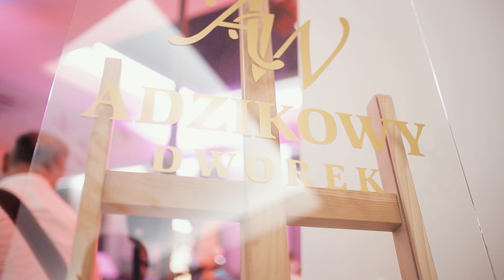Elegancki teledysk ślubny Mileny i Daniela – Adzikowy Dworek pełen magii ✨💍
🎥 Profesjonalny teledysk ślubny Mileny i Daniela, nagrany w wyjątkowym miejscu – Adzikowy Dworek! 🏰💍
Ten niezwykle elegancki i romantyczny film ślubny uchwycił najpiękniejsze momenty ich wielkiego dnia – emocje, uśmiechy i miłość. ❤️

📌 Dlaczego warto wybrać profesjonalne filmowanie ślubów?
✅ Nowoczesny teledysk ślubny – dynamiczny montaż i kinowy styl 🎬
✅ Malownicze kadry – elegancja i romantyzm w każdym ujęciu 🌿
✅ Piękne kadry z drona – niezapomniane widoki z lotu ptaka ✈️
✅ Najlepsza pamiątka ślubna – wspomnienia uchwycone na zawsze 🎥

💍 Marzycie o równie pięknym teledysku ślubnym?
📍 Działamy w Mazowieckim i okolicznych województwach: Warszawa, Siedlce, Lublin, Łódź i więcej!